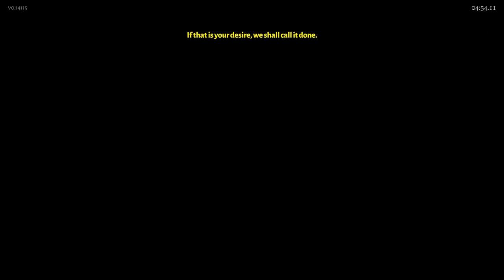Hades | Let's Play Ep 58 - Aegis Offender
Let's play gameplay walkthrough of Hades for the PC - a top-down, isometric hack and slash rogue-like by Supergiant games in which you play as the son of Hades as he attempts to escape the underworld.

Buying something from Amazon? Use this link and Amazon will share purchase cost with me at no added cost to you

About the game:

Defy the god of death as you hack and slash your way out of the Underworld in this rogue-like dungeon crawler from the creators of Bastion and Transistor.